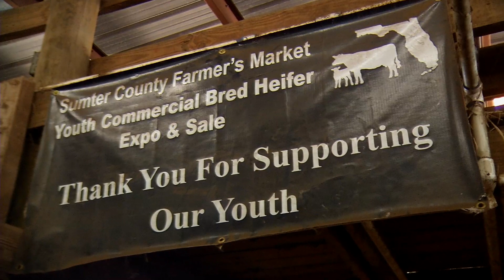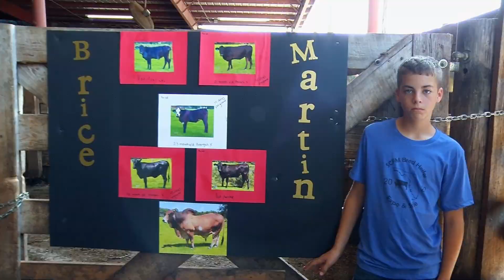2022 Sumter County Youth Commercial Bred Heifer Expo & Sale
In Sumter County, area youth bring their farm-raised heifers to the annual Farmer's Market Youth Commercial Bred Heifer Expo & Sale. Participating youths present their cattle and what they have learned through the program, and UF/IFAS Extension faculty participate as judges.